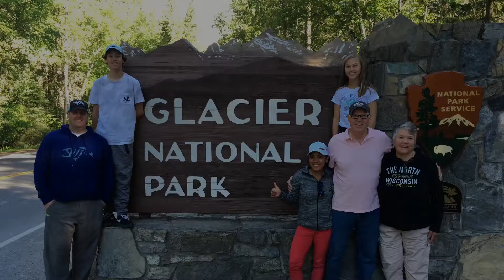Fam Bam Vacation 2018